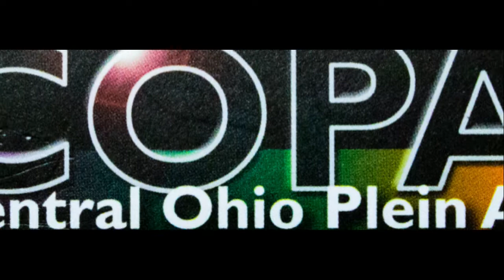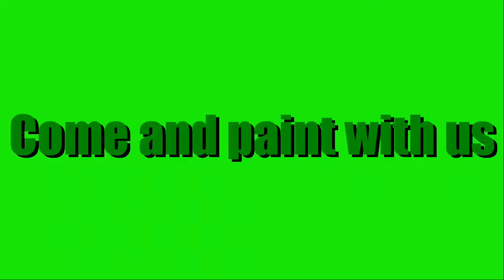Invitation to Paint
Central Ohio Plein Air Artists